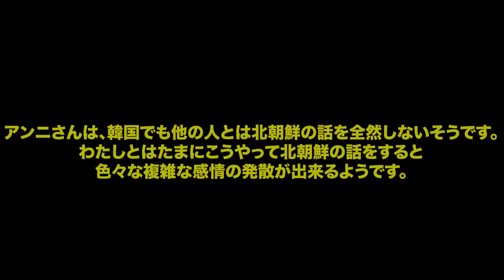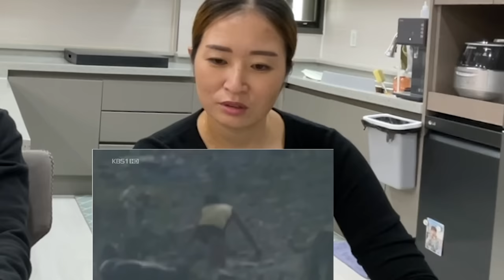【リアル注意】脱北者と実際の脱北動画を観ながら日本の人に伝えたい北朝鮮の真実。